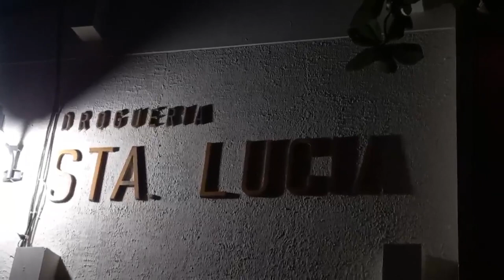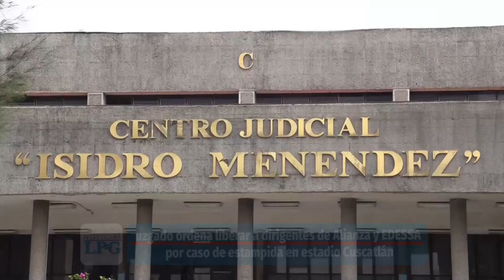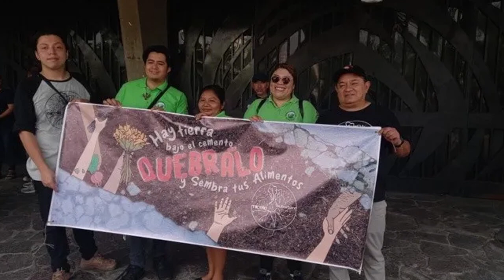Noticiero LPG 02 de junio: Intervienen propiedades del expresidente Alfredo Cristiani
Más de 160 propiedades del expresidente Alfredo Critiani que ascienden a $10.6 millones aproximadamente fueron intervenidas la noche de este 1 de junio por la Fiscalía General de la República.